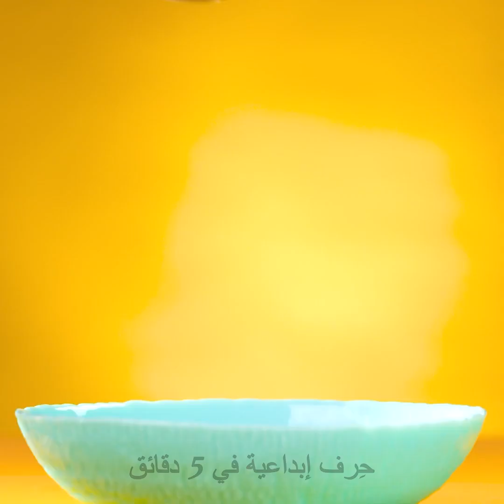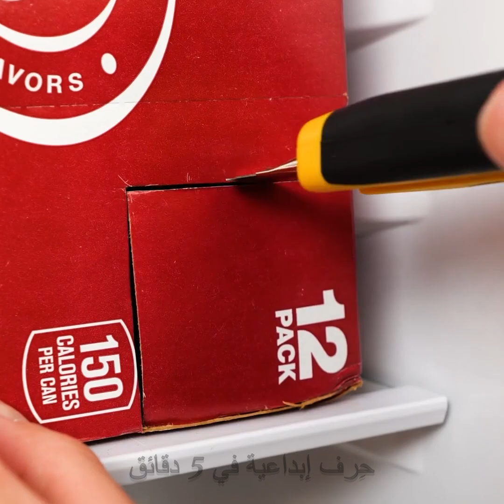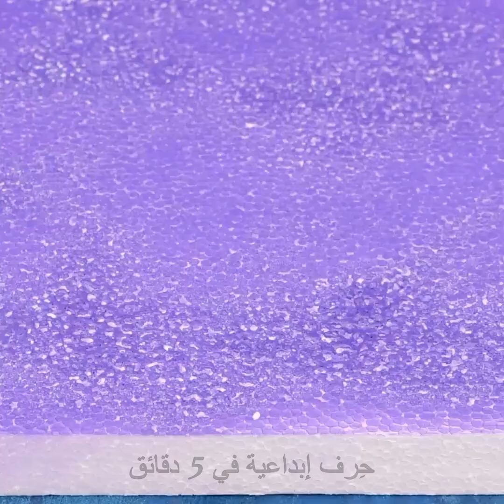نصائح مفيدة وحيل متنوعة تنفعنا في حياتنا اليومية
سنقدم لكم في هذا الفيديو مجموعة من أفضل النصائح والحيل المفيدة لمواجهة العديد من مواقف الحياة اليومية. من الحيل البسيطة إلى الحلول المبتكرة التي ستجعل حياتنا اليومية أسهل وأبسط، علاوة على مساعدتنا في توفير الوقت أو المال. ستجدون حتماً في هذا الفيديو بعض الأفكار المفيدة التي يمكنكم تطبيقها لتحسين حياتكم اليومية.

الطوابع الزمنية:
0:00 حيل البيض
00:29 صنع الفشار في 10 ثوان 😎
01:31 حيلة للرموش
03:45 حيل تصليحات
13:50 كيف تمنع الآخرين من استعمال كوبك المفضل